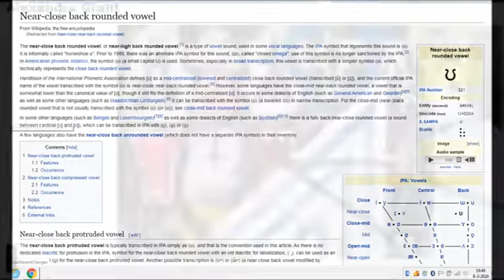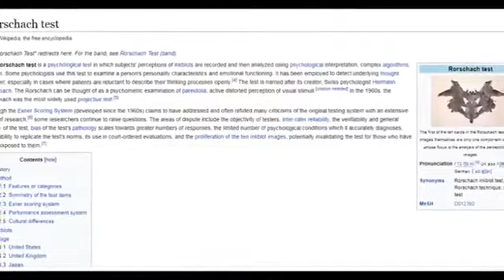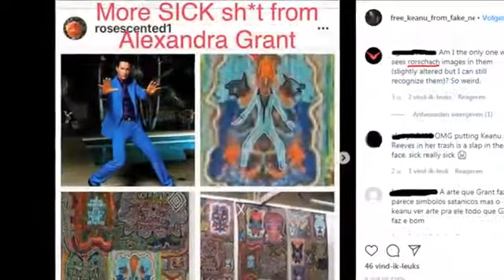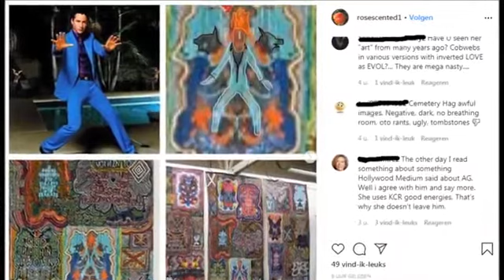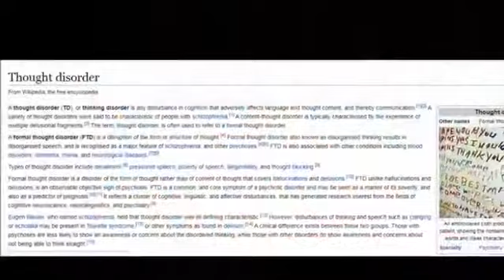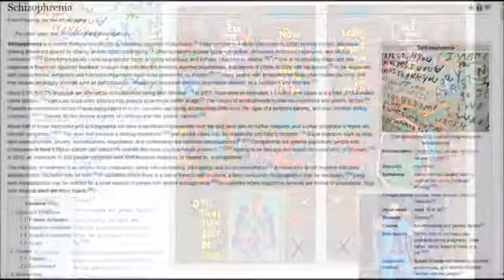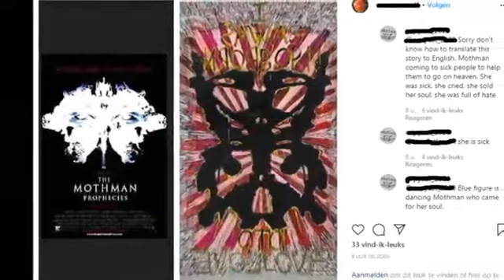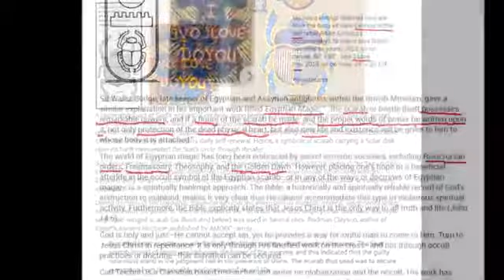Grant Art Decode Venom Mindset part 1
original day of upload March 11 2020

catharine1967
i have to do this vid in 2 parts otherwise it is to much
the decodes speaks for itself , we all know that Grant
had Keanu on her radar since 2008 she befriended Chow
and Janey before meeting Keanu in the early of 2010
i know that as a fact , and we all know Grant twist and lies alot
anyway some were i have a screenshot were Grant wrote
on her own insta how she can become obsessed with a subject
that peeks her interest , to me it says she is obsessed with Keanu
and yeah since OTH and Shadows plus XAB she wriggled her
way into Keanu his life and close circle of friends , and she wants
more , traveled to Japan , Grabbed his hands against his will etc
dropped on the Matrix 4 set in a leopard coat same as JS
now i never digged deep in Grant her Art , the first was with the
OTO decode but she puts more in her art as well as i decoded
her art from 2014 , were i clearly saw Keanu in his blue suit
painted / draw in a mixed tarot card , we all know by now that
Grant watch tarot card vids here on youtube , know 2 people
in her own life that read tarot cards as well , plus Grant showed
a pic herself about doing a tarot card reading with coffee
now i am an experienced tarot card reader for 2 decades
and tarot cards aren't toys to play with , i wrote 2 manuscripts
for experienced tarot card readers with so much knowledge
that i will never will print that in book form , anyways
aside Grant shows signs of an obsessed stalker
others think she have a NPD as well , though she def
needs to do a head examination aside tarot , looks like
she use witchcraft spells in her art as well which is upto her
but using an innocent man for her " love " spells that is a NO NO
you can't do things on the area of witch craft without permission
or consent of the person in question as at the End Karma
comes around and then will bite back in 3 fold

eastern star web gallery , think the SistArs at that school should think twice
before they hire people and do a back ground check as does diff lodges mix well ?

wiki thought disorder so you all can see the colored letters art piece

Rather than a disorder in itself, stalking is a behavior that falls under the umbrella of symptoms for various disorders. According to a 2012 study published in the journal Aggression and Violent Behavior, “Motivations for stalking include a delusional belief in romantic destiny, a desire to reclaim a prior relationship, a sadistic urge to torment the victim, or a psychotic over-identification with the victim and the desire to replace him or her.” And stalkers can fall under a variety of diagnoses, including psychotic disorders; personality disorders, such as narcissistic personality disorder; and delusional disorders, such as erotomania—a belief that another person, often a prestigious person, is in love with you. (Walker believes he has borderline personality disorder in addition to ADHD, although these haven’t been diagnosed. He also considers himself to be narcissistic.)

"The point of views and purpose of this video is not to bully or harass anybody, but rather share that opinion and thoughts with other like-minded individuals curious about the subject."**